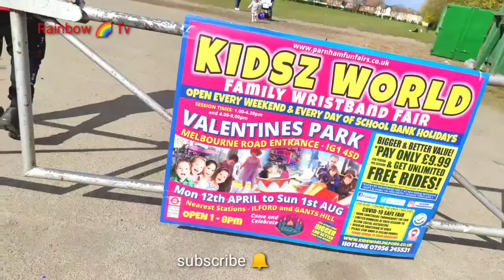London Fair|| subscribe || Art|| cooking|| London Vlogs|| craft|| Rainbow Tv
Rainbow Tv || RainbowTv